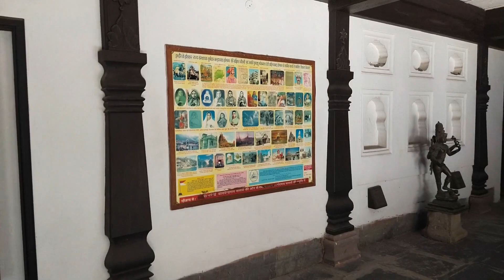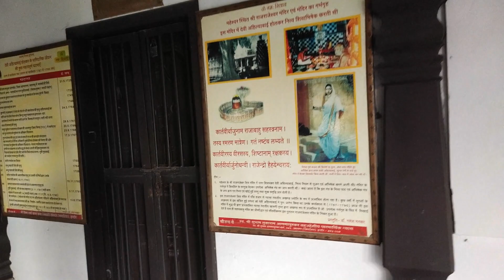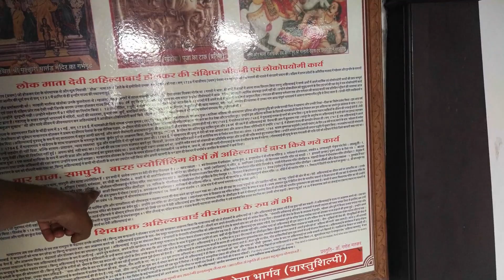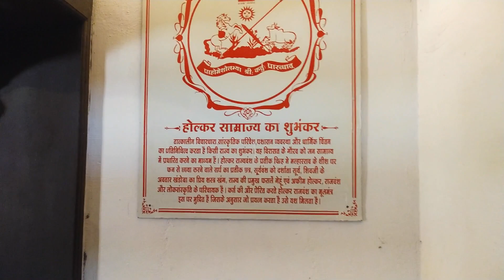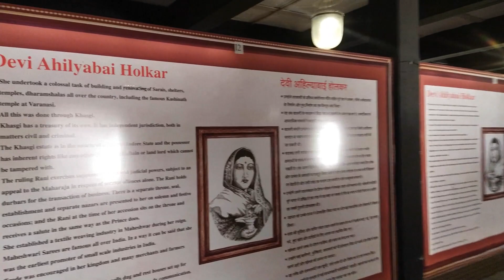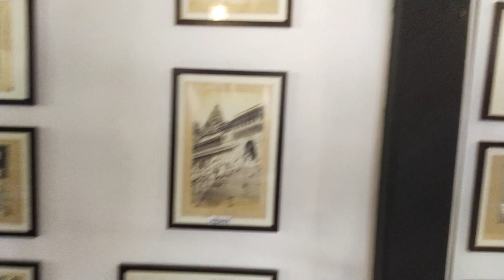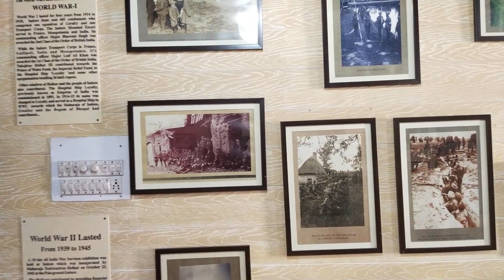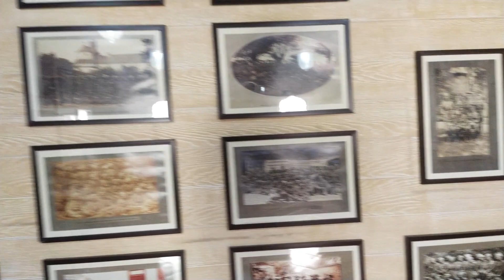Hindu Rani ahilyabai Holkar jha kiya karti thi Puja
Devil

 Shortgun Mic
 My laptop